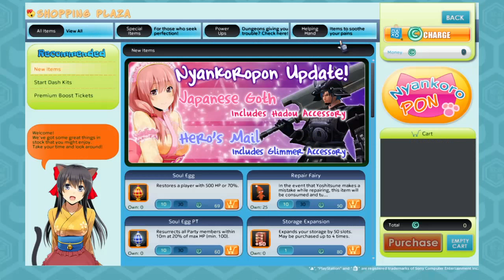Road to sado mine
were here to strive to be the best